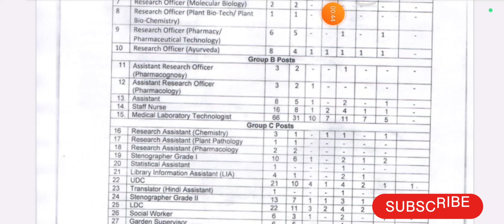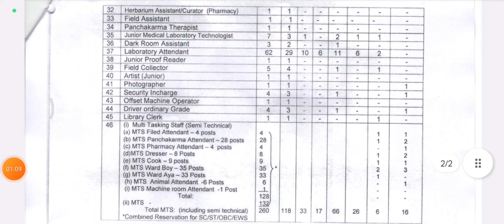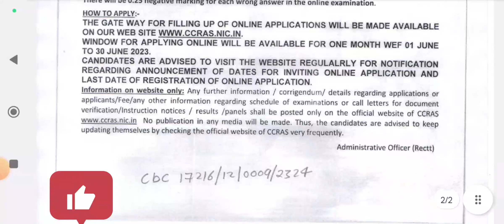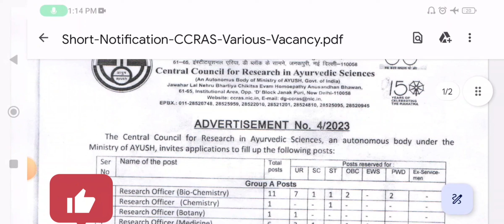CCRAS नयी भर्ती जारी।Ministry of Ayush Recruitment 2023| 10th 12th Graduation pass Government Job